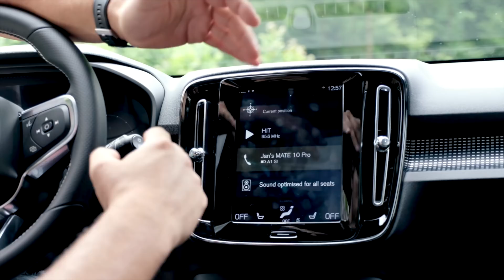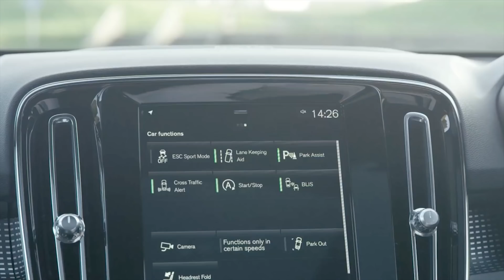😍 RES LEP… AMPAK ZAKAJ TAKO 👉 💰?! … TO JE NOVI VOLVO XC40 | JMV² VLOGS / S2E18 #70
Volvo XC40 je brez dvoma zares lep avto - jps… skandinavski dizajn! Za njim se obračajo množice. A na drugi strani ni poceni. Kakšno je moje skromno mnenje?! Ja ... imel bi ga! 🙈

Če ti je všeč … lajki, šeri… pa seveda komentiraj … čist vsak šteje in na čisto vsakega odgovorim.

► Glasba / Music credits:
XIBE - In Your Minde

► Producent:
Žan Macarol (kamera + montaža)

►►► Naročilo na moj YouTube kanal na tej povezavi: goo.gl/nkraxi
Jan Macarol je odgovorni urednik City Magazine Slovenija, ustanovitelj agencije za influencer marketing, medije in raziskave - Reformabit. Je multipraktik in oče treh sinov … a real family man! Poleg uredniškega dela in dela na področju družbenih medijev je zaljubljen v dizajn. Zato bo velikokrat namenjal pozornost tudi lepim stvarem.

Gear:
- Huawei Mate 10
- FujiFilm X-H1
- Canon EOS 70D (stara preverjena tehnika…)
- RODE mikrofon za fotoaparat